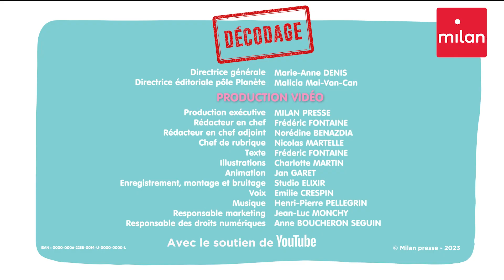Les médias sont-ils trop parisiens ? - Décodage - Info ou Mytho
Basés à Paris, les médias nationaux sont parfois accusés de sous-estimer, voire de mépriser la province. Décodage !

Enseignants, téléchargez la fiche pédagogique pour travailler avec votre classe sur cette vidéo
Décodage, c'est la rubrique d'Education aux médias et à l'information du magazine GEO Ado
Info ou Mytho ?, c'est la chaîne d'esprit critique pour les ados... et les plus grands : biais cognitifs, théories du complot, éducation aux médias et à l'information, conséquences des fake news dans l'actu, interviews de youtubeurs luttant contre la désinformation, etc.